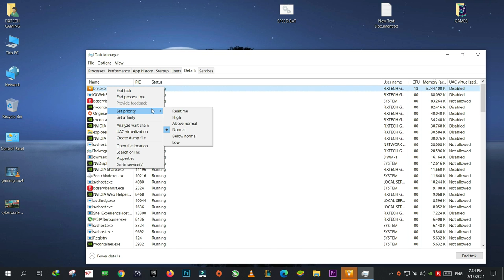How To Fix Low GPU Usage & CPU Usage in Battlefield V - How To Fix High Fps Drop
I was having a lot of problems in Battlefield V (fps drop, lag, low CPU & GPU usage) but after this tweak now I really have very very smooth gameplay.

My PC Specs:
• CPU : Intel i7-7700K (7th Generation)
• MB:  Z270 PC MATE
• Ram : KINGSTON 16GB (2x8GB) DDR4 HYPERX FURY 2666MHZ
• GPU :  Gigabyte GeForce GTX 1080 G1 Gaming
• SSD : KINGSTON SSDNOW UV400 500 GB
• OS: Windows 10 Pro 64bit